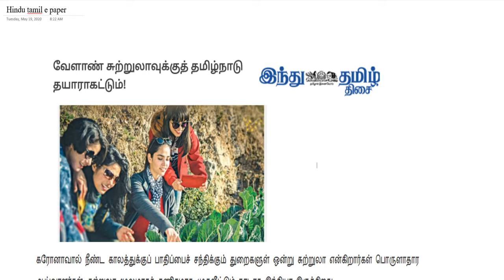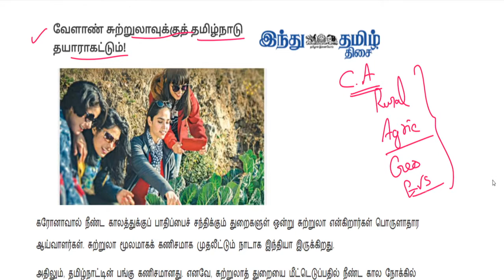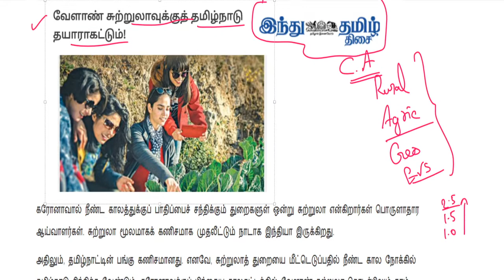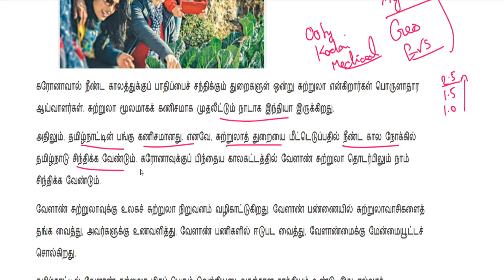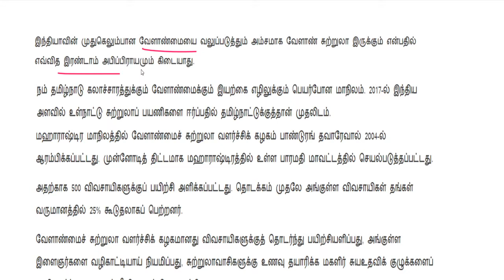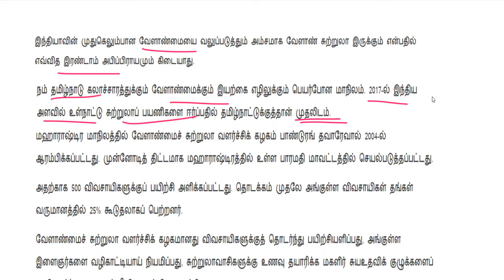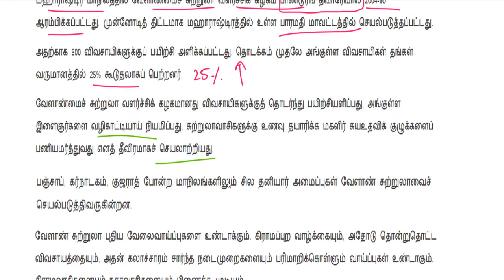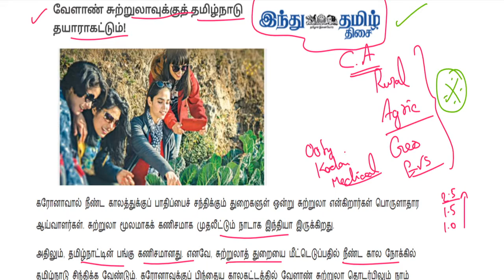TNPSC MAINS Topic தமிழ்நாட்டில் வேளாண் சுற்றுலா | தமிழ் இந்து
👇காணொளிகளின் தொகுப்பு கீழே உள்ளன.

₹இந்த வகுப்புக்கு கட்டணம் செலுத்த வேண்டும் ₹
I need fees from you and all.

இதில் ஏதேனும் ஒன்றை செய்யுங்கள்√
இது எனக்கு நீங்கள் கொடுக்கும் கட்டணம்.

உதவி கரம் நீட்ட